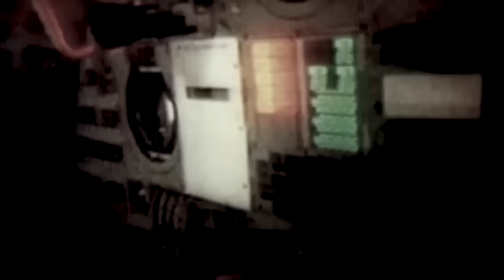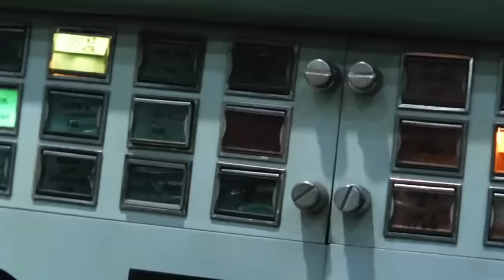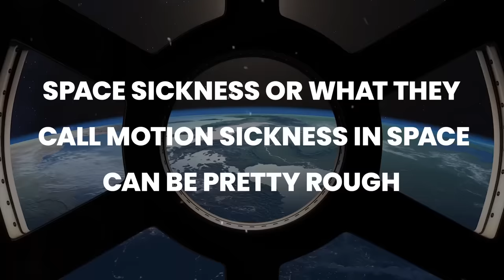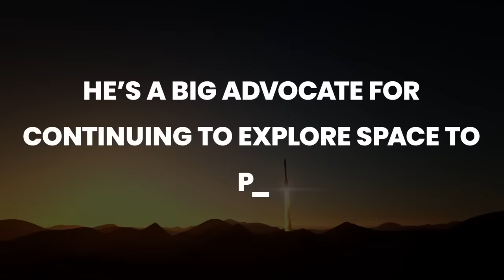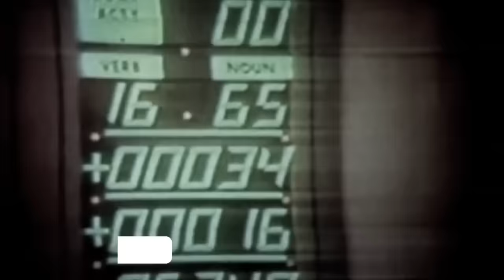Apollo Astronaut Breaks In Tears: "The Moon Is NOT What You Think!"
Welcome to the remarkable world of space exploration! In this captivating video titled "Buzz Aldrin: Journey to the Moon," we delve into the breathtaking adventure that took legendary astronaut Buzz Aldrin to the lunar surface. Explore the remarkable events, challenges, and triumphs that defined the iconic moon landing mission.

Join us as we relive the historic Apollo 11 expedition, where Buzz Aldrin, alongside Neil Armstrong and Michael Collins, embarked on mankind's first steps on the moon. Witness the surreal experience that forever changed the course of human history and our understanding of the universe.

In this educational and awe-inspiring video, we explore the preparation, training, and sheer determination required to accomplish such an extraordinary feat. Learn about the complex technology, innovative spacecraft, and unmatched bravery that made the moon landing possible.

As we delve into Buzz Aldrin's personal reflections, hear his insightful accounts of life both before and after the moon expedition. Gain a deeper understanding of the enduring impact and significance of this remarkable achievement on both science and society.

Prepare to be captivated by majestic footage from the moon's surface, as we showcase the unparalleled beauty and vastness of Earth's celestial neighbor. Experience the awe-inspiring tranquility of witnessing our planet from a perspective only a select few have ever experienced.

Join us on this unforgettable voyage through time and space as we honor the incredible legacy of Buzz Aldrin and the Apollo 11 mission. Get ready to immerse yourself in the wonder, excitement, and indomitable spirit that shaped humanity's boldest adventure yet.

Don't miss out on this extraordinary video, "Buzz Aldrin: Journey to the Moon," and embark on an incredible journey that will leave you inspired, informed, and filled with an insatiable curiosity about the mysteries of our universe. Prepare for liftoff and start your celestial exploration today!

Save 10% or more on thousands of hotels with Member Prices. Also, members save up to 30% when you add a hotel to a flight

Content on A World to Discover is for entertainment only. While we aim for accuracy, our information may not be correct, up-to-date or complete. Always consult experts and do your own research. Enjoy, but question and explore further.